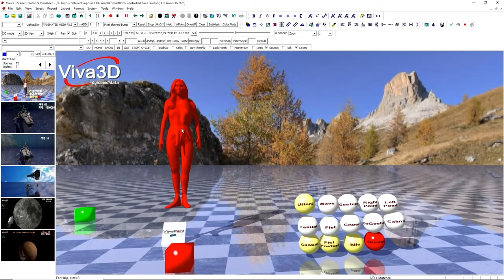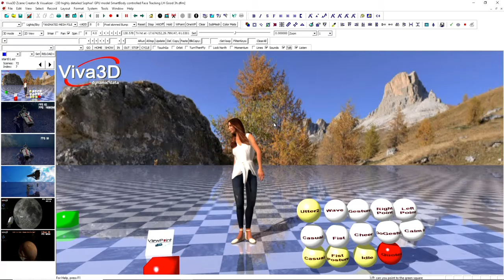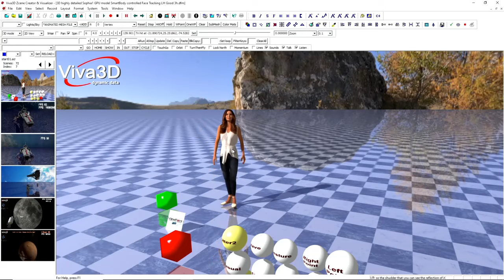Viva3D GPU-based avatars talk thru 01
Viva3D has a complete human avatar animation system suitable for even low-cost phone GPUs, it can animate scanned models of people, and handle voice interaction, and can face and hand track the users.